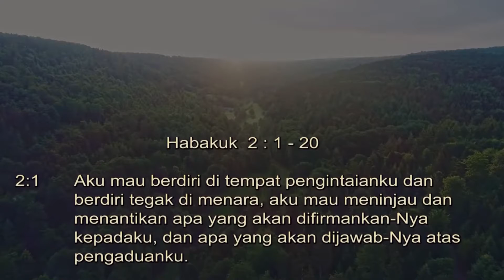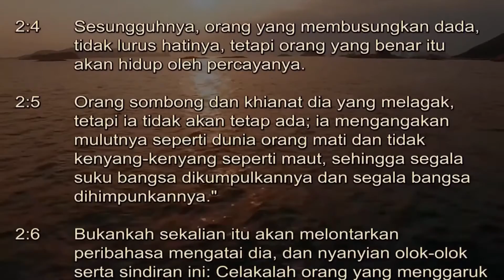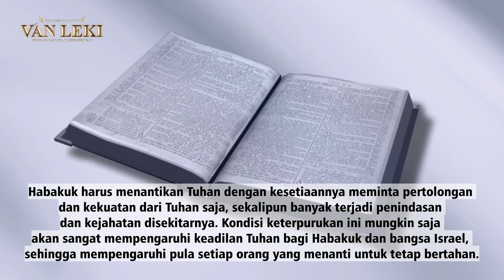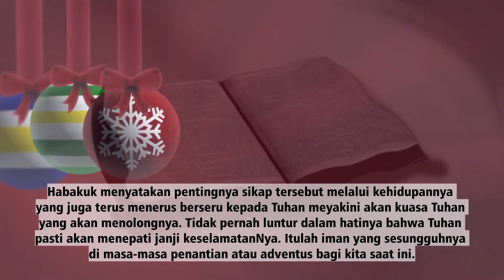Menanti Dengan Iman // SHK GPM // Minggu, 5 Desember 2021 // Habakuk 2:1-5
DISADUR DARI SHK GEREJA PROTESTAN MALUKU
Minggu, 05 Desember 2021
Habakuk 2:1-5

Menanti Dengan Iman

Habakuk adalah salah satu kitab  yang terdapat di dalam kanon PL dan merupakan bagian dari kelompok Kitab nabi-nabi kecil.. Tema utama di dalam kitab ini menceritakan bagaimana Tuhan tidak pernah lalai menepati janjiNya atas kehidupan orang benar. Orang-orang fasik yang hidup dengan berlaku curang akan mendapatkan hukuman yang setimpal dan adil dari Tuhan.Oleh sebab itu pada ayat 1 ditegaskan tentang sikap kesetiaan yang harus dimiliki oleh orang percaya dan Habakuk menyatakan bahwa sikap tersebut harus menjadi sikapnya. Habakuk harus menantikan Tuhan dengan kesetiaannya meminta pertolongan dan kekuatan dari Tuhan saja, sekalipun banyak terjadi penindasan dan kejahatan disekitarnya. Kondisi keterpurukan ini mungkin saja akan sangat mempengaruhi keadilan Tuhan bagi Habakuk dan bangsa Israel, sehingga mempengaruhi pula setiap orang yang menanti untuk tetap bertahan. Tetapi Nabi Habakuk menegaskan bahwa orang benar akan memperoleh kehidupan dari kepercayaannya kepada Tuhan (ayat 4). Hal ini berarti bahwa kesetiaan harus disertai iman yang sungguh yang berwujud juga dalam kesetiaan setiap orang benar untuk menyampaikan doa pengaduannya kepada Tuhan. Habakuk menyatakan pentingnya sikap tersebut melalui kehidupannya yang juga terus menerus berseru kepada Tuhan meyakini akan kuasa Tuhan yang akan menolongnya. Tidak pernah luntur dalam hatinya bahwa Tuhan pasti akan menepati janji keselamatanNya. Itulah iman yang sesungguhnya di masa-masa penantian atau adventus bagi kita saat ini.

Doa: Teguhkanlah iman kami dengan tuntutan RohMu, ya Tuhan, dalam masa-masa adventus ini. Amin